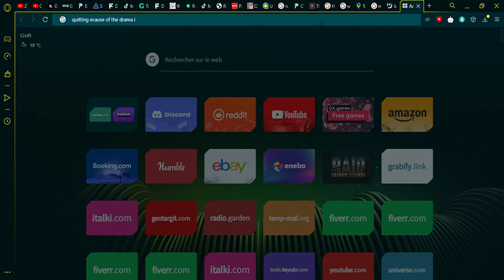quitting hope you understand